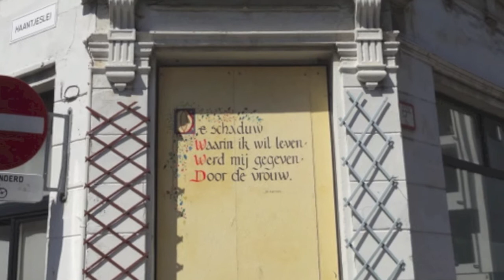AVE MARIA - Madonna's in the Streets of Antwerp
19 AUGUST = WORLD PHOTOGRAPHY DAY

- I LOVE PHOTOGRAPHY! A couple of months ago, I went on a running trip through the city of Antwerp, and took my camera with me to shoot some photographs of the countless Virgin Mary statues that decorate the street corners. The Virgin Mary is one of Antwerp's patron saints, which explains why there are so many Madonna statues (and why we, people from Antwerp, celebrate Mother's Day on 15 August).

I've made a video with the photographs that I took, and added Schubert's magnificent "Ave Maria" - performed by Maria Callas.

Ave Maria was composed in about 1825 by Franz Schubert (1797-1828) when he was twenty-eight years old and filled with devotion to the Blessed Virgin Mary.